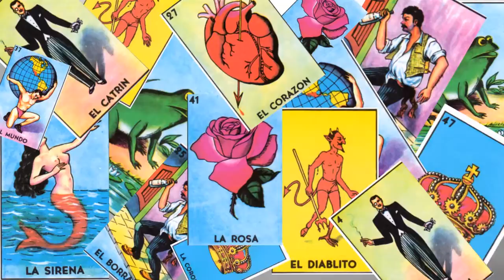Fiesta Mexicana 2014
Campus: Sendero - Concordia
¿Cuándo? Viernes 7 de Noviembre 18:30 hrs.
¿Dónde? Gimnasio Oxford Campus Barragán

¡Los Esperamos!